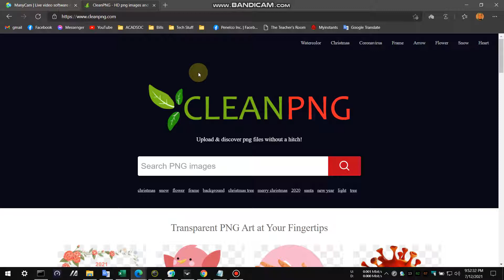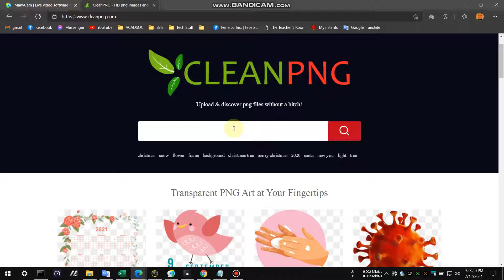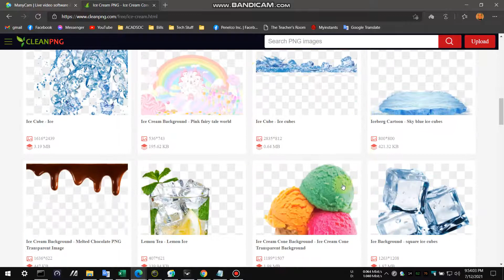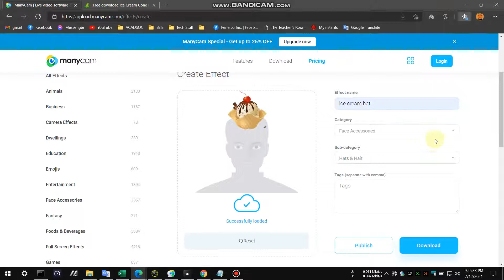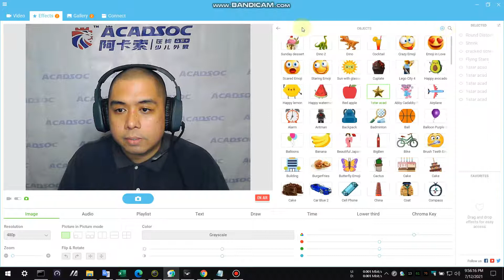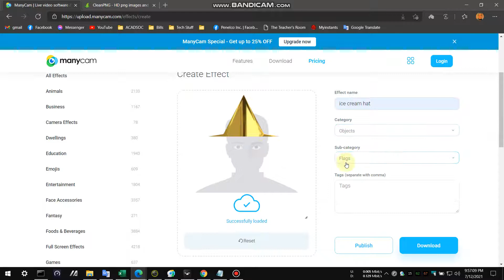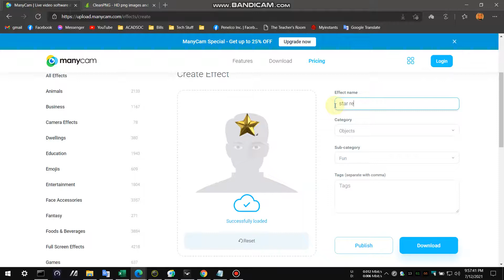Paano gumawa ng effects sa ManyCam